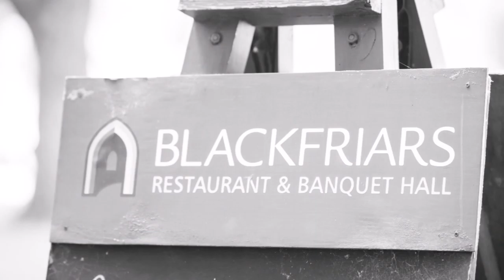Val and Alan's Wedding Photography Preview Video. Blackfriars, Newcastle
Check out all of the smiles and laughter at the wedding of Val and Alan, set in the very heart of Newcastle, at Blackfriars.
Having known Val for some 23 years now, it truly was an honour to shoot her wedding day and to see her so happy.